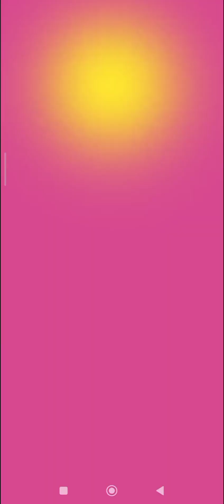Que mal jugué XD | Plants vs Zombies Heroes